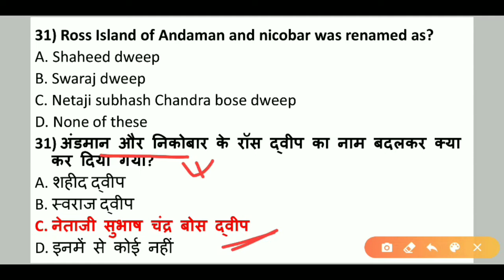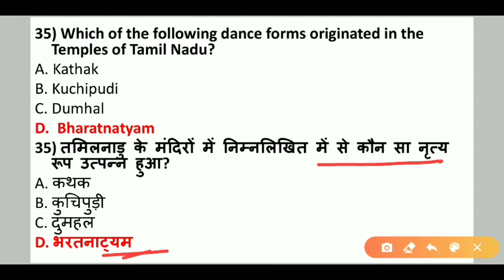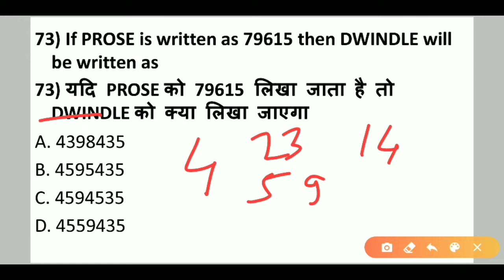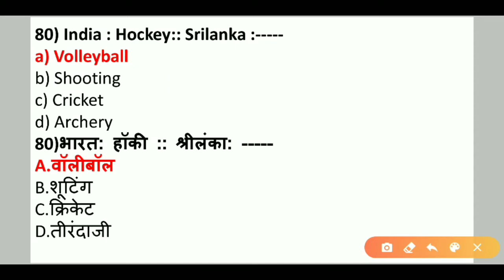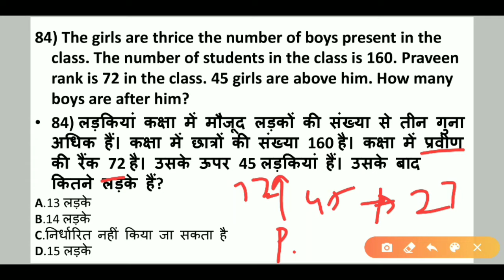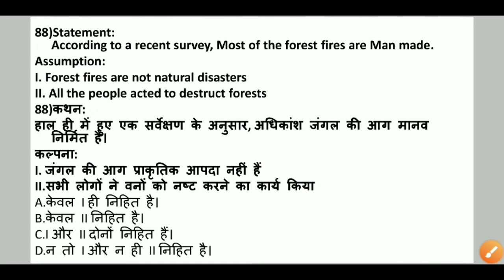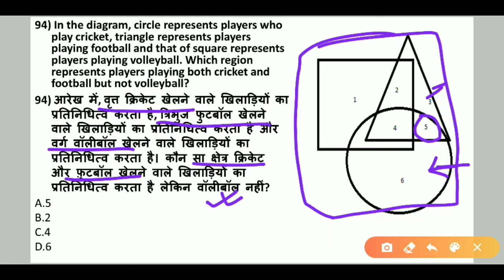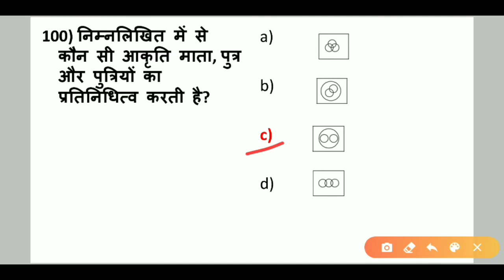RRB NTPC | Most Important Question Series by Karunakar Sir (SSC CGL employee) | Episode 05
RRB NTPC | Top 25 Questions | Important Questions | SSC CHSL, Group D exam | Episode 04
RRB NTPC exam most important question | it includes the question of general science and gk. Other topics like quants, reasoning, and GA(General Awareness) are to be covered in the next episodes. One episode daily.

Umang Study पर रोज दोपहर 12 बजे GA/GK Quiz होती है |
30₹ Discount Use this code: UMANGSTUDY